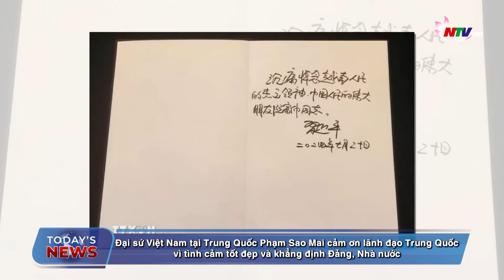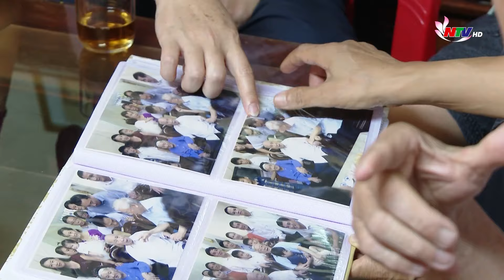Today's News 21/7/2024: Israel strike Houthi targets in Yemen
In the headlines of Today’s News - 21/7/2024 on NTV:
1./ Top Chinese leader Xi Jinping pays respects to Vietnam's Party General Secretary Nguyen Phu Trong
2./ Israel strike Houthi targets in Yemen
3./ General Secretary Nguyen Phu Trong in the hearts of the Nghe An people